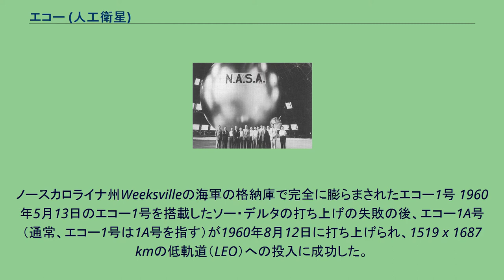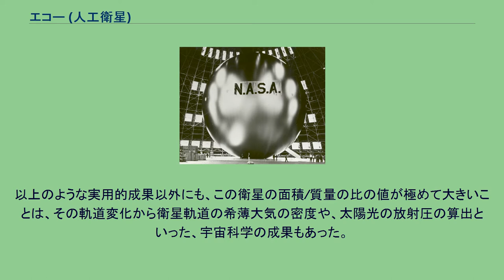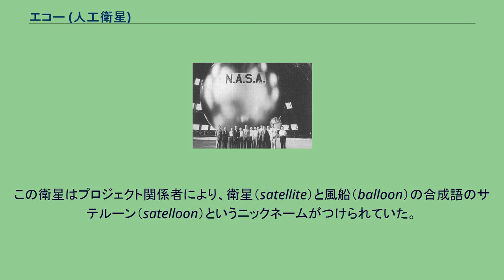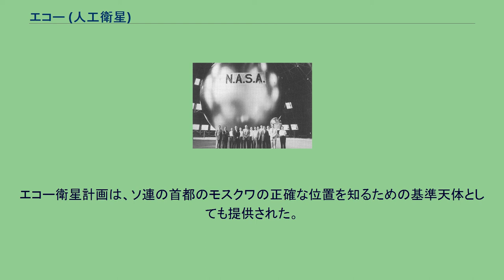エコー (人工衛星)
エコー（英：Echo）は、アメリカ航空宇宙局によって打ち上げられた世界初の受動型通信衛星である。
これは、表面を金属でコーティングした気球型の人工衛星であり、マイクロ波の信号を反射するようにできている。
地上の送信局から発せられた電波がエコー衛星に当たって反射し、受信局に到達することにより通信を行う。
ノースカロライナ州Weeksvilleの海軍の格納庫で完全に膨らまされたエコー1号 1960年5月13日のエコー1号を搭載したソー・デルタの打ち上げの失敗の後、エコー1A号（通常、エコー1号は1A号を指す）が1960年8月12日に打ち上げられ、1519 x 1687 kmの低軌道（LEO）への投入に成功した。
この衛星は直径が100フィート（約30m）の気球で、0.5ミル（約0.01mm）の厚さの金属コーティングされたマイラーポリエステルフィルムでできており、打ち上げ時には折りたたまれている。
エコー1号は、その金属薄膜の表面で電波を反射することによって信号を中継する受動的な通信衛星である。
これは、中継機を用い、受信した信号を地表に送信する、現在の能動的な通信衛星とは異なる。
このエコー衛星を用いることにより、大陸内や大陸間の国際電話、ラジオ音声、テレビジョン信号の伝送に成功した。
以上のような実用的成果以外にも、この衛星の面積/質量の比の値が極めて大きいことは、その軌道変化から衛星軌道の希薄大気の密度や、太陽光の放射圧の算出といった、宇宙科学の成果もあった。
可視光領域にも高い反射能を持ち、それ自身の大きさと、さらに1500kmという低軌道としては比較的高い軌道は可視パスが多い（衛星を肉眼で観察するには、観察地点には太陽光が当たっておらず、かつ、衛星には太陽光が当たっている、という両方の条件を満たす必要があり、高度の低い衛星はその距離のために明るく見えるがこの条件を満たしにくい）という特性があり、人工天体の中で最も多くの人が目にしたとも考えられている。
1968年5月24日、エコー1A号は大気圏に再突入して燃え尽きた。
この衛星はプロジェクト関係者により、衛星（satellite）と風船（balloon）の合成語のサテルーン（satelloon）というニックネームがつけられていた。
Weekesville（ノースカロライナ）の気球格納庫で引張応力試験を受けるエコー2号 エコー2号は、直径135フィート（約41m）の金属薄膜で被覆されたPETフィルムの気球で、球の形状と、表面の滑らかさを保つためのインフレーションシステムを備えており、ソー・アジェナロケットで1964年1月25日に打ち上げられた。
この衛星は、受動通信の追加実験だけでなく、巨大宇宙船の力学特性や、地球形状に関する測地学の研究にも用いられた。
これ以降アメリカ航空宇宙局は中継機を備えた能動型の通信衛星に軸足を移し、受動型通信衛星は打ち切りとなった。
エコー2号は1969年6月7日に大気圏に再突入した。
なお、測地学を目的とした後の似たような衛星に、日本の「あじさい」（1986〜）がある。
エコー衛星計画は、ソ連の首都のモスクワの正確な位置を知るための基準天体としても提供された。
この精度の向上は米軍がICBMの目標を定めるのに必要としていたものであった。